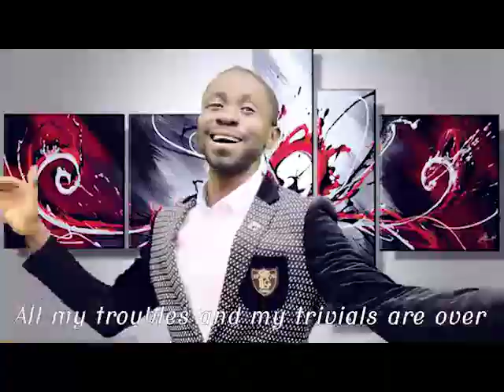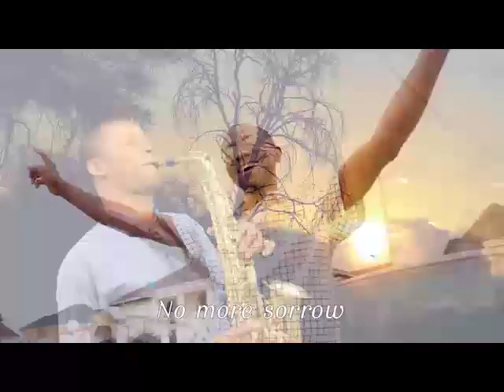Songs of Victory chibuike | mygospelbox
Chibuike Ezekafor a rising gospel artist released an awesome powerful song titled Songs of Victory.
Battles of life is overcomable with Jesus Christ.

follow Chibuike on facebook: Chibuike Ezekafor